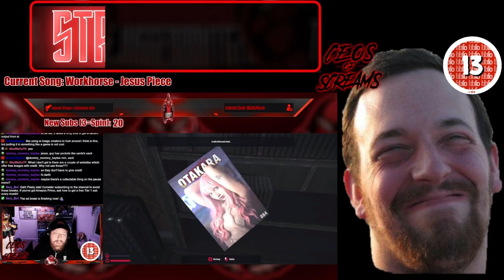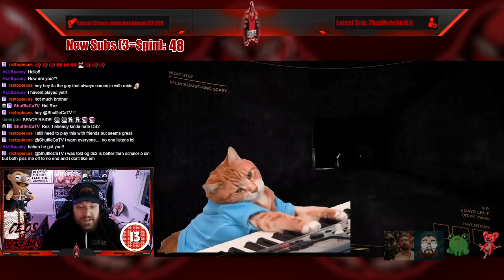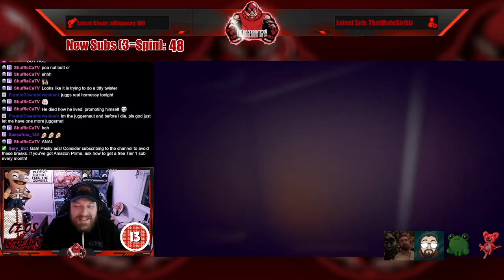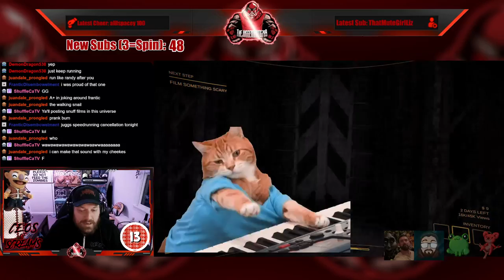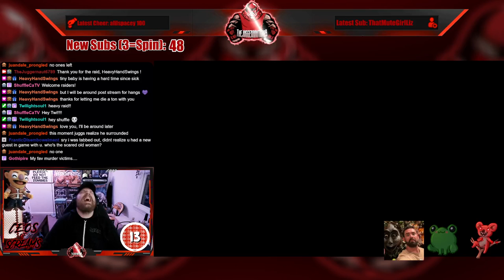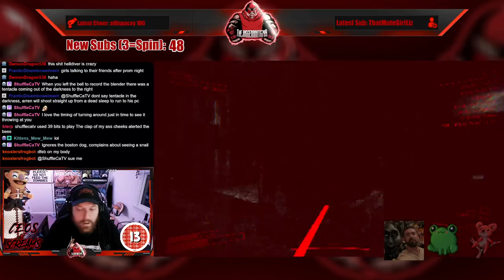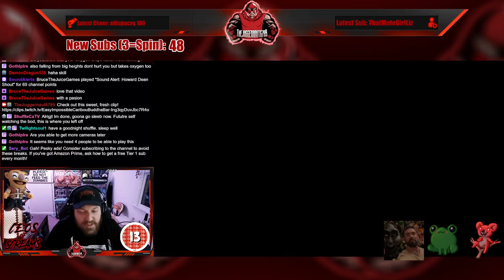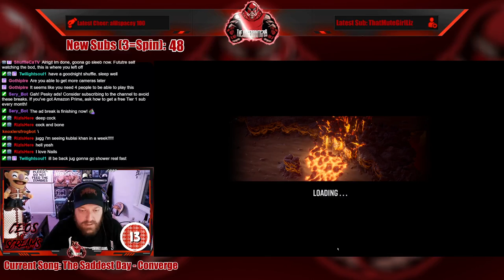Full Stream - April 9, 2024 - (Content Warning with Friends and Deep Rock Galactic: Survivor)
Recording from April 9, 2024 over on Twitch. Jugg plays ContentWarning with @knoxlerr @HeavyHandSwings and @buttcheekbeau2324 plus a run or two of deeprockgalacticsurvivor !

00:00 Intro/Clips
08:21 Just Chatting
09:06 Content Warning
03:11:00 Deep Rock Galactic: Survivor
03:35:23 Outro/Raid